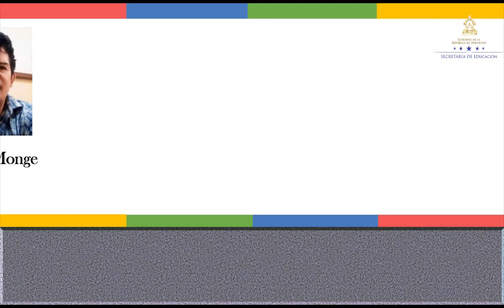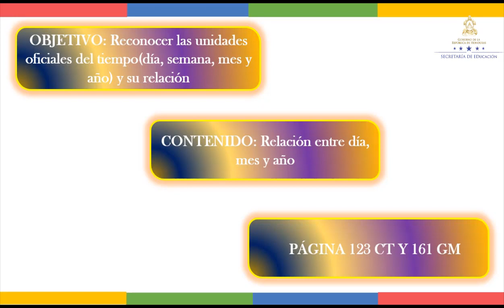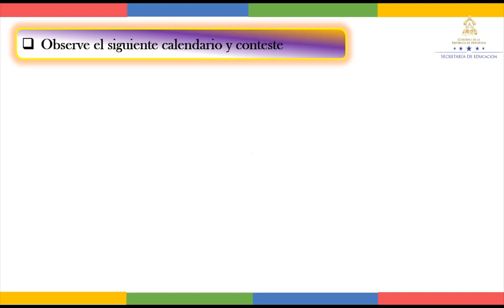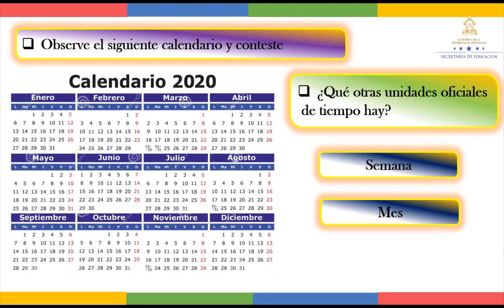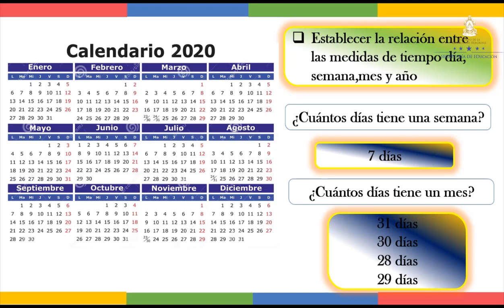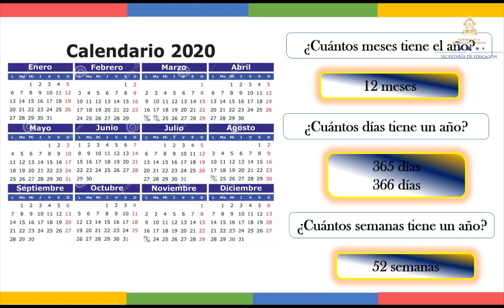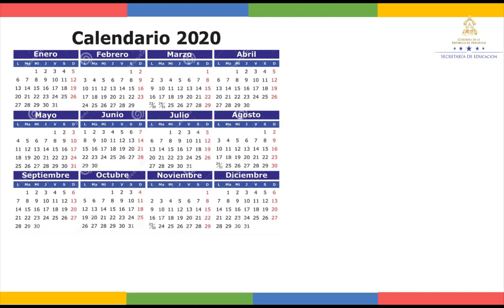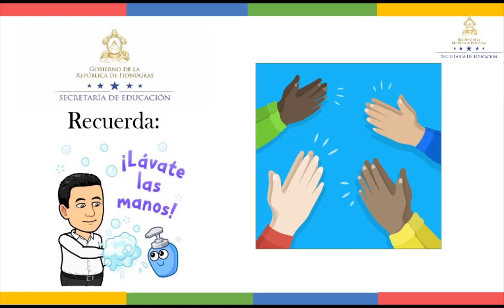Relación entre unidades de tiempo - Segundo Grado – Matemáticas